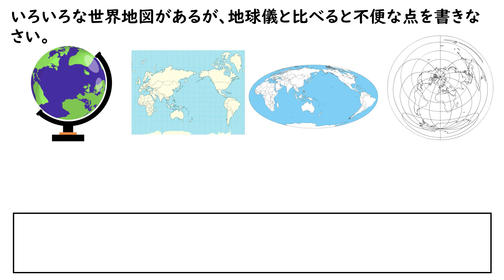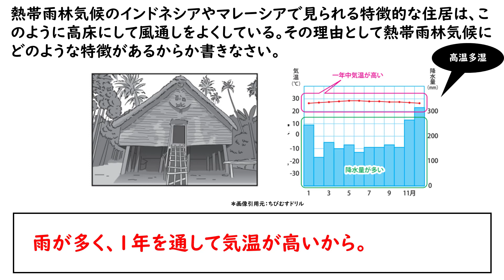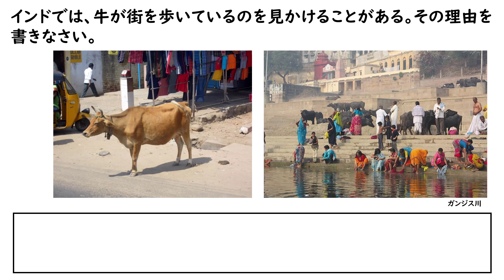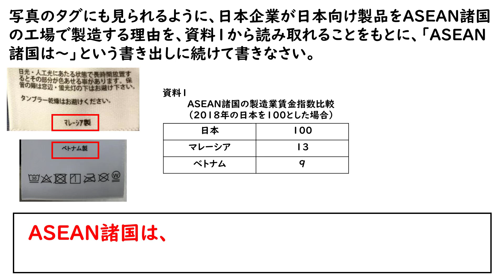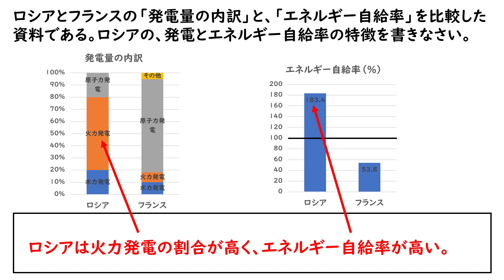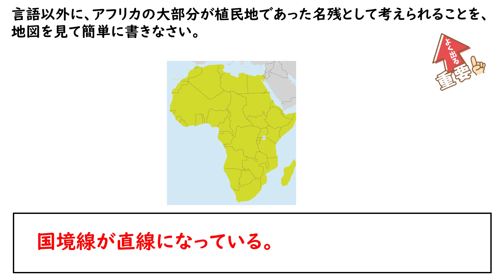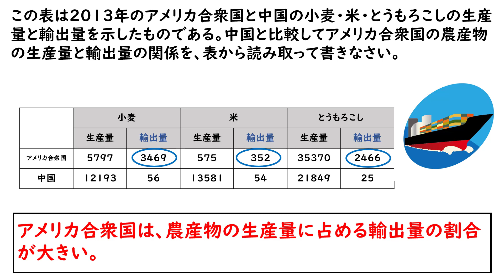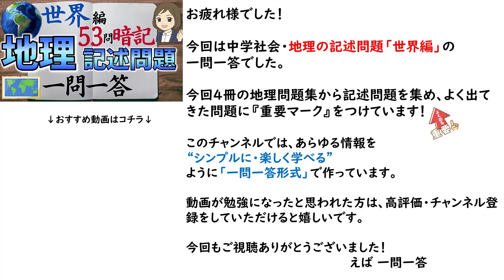【中学地理 記述問題一問一答】世界編53問｜定期テスト・高校受験対策｜苦手克服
中学社会・地理の記述問題を一問一答で学べます！
4冊の地理問題集から記述問題を集め、よく出てきた問題には「重要マーク👆」をつけています。

▼目次
0:00中学社会地理・記述問題（世界編）
0:15世界の姿
3:29世界各地の人々の生活と環境
8:33アジア州
12:11ヨーロッパ州
17:40アフリカ州
20:16北アメリカ州
22:11南アメリカ州
23:41オセアニア州

▼参考文献
1）教科書ワーク　中学社会地理（文理）
2）2023年受験用全国高校入試問題・分野別過去問・社会（旺文社）
3）社会の新研究（新学社）
4）社会の自主学習・地理（新学社）

複雑で難しそうに思える内容を、１つずつ切り離し１つずつ覚える💡知識がパズル🧩のように組み合わさって全体像が見えてくると、喜びと自信がわき✨、応用問題まで解ける実力がついています。"わからないを克服するためにはシンプルに学ぶ"これがカギなのです！